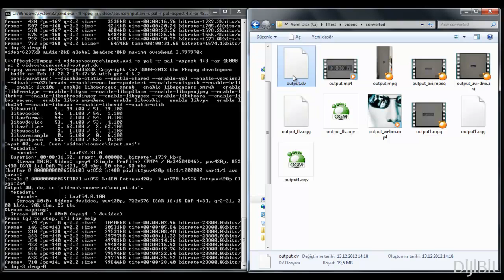FFMPEG ile Video İşleme - AVI' den DV' ye